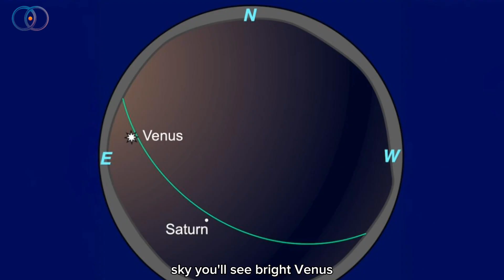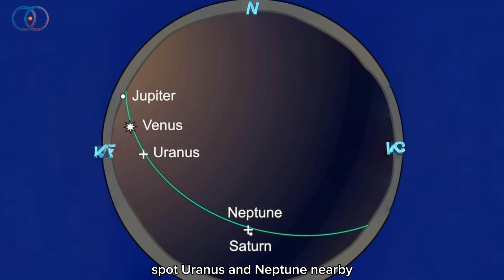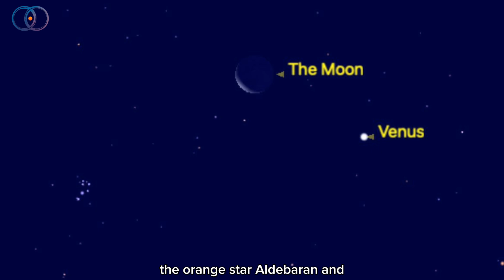Visible Planets and Moon Phases July 2025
Get ready to spot the First Quarter Moon, the bright Full Buck Moon, and an amazing planet lineup with Venus, Mars, Saturn, Jupiter, and even a rare chance to see Uranus and Neptune with binoculars! 🪐✨

On July 20th, don’t miss the Moon covering the beautiful Pleiades star cluster 🌌. Plus, the skies will be perfect for stargazing during the New Moon on July 24th, and you'll also catch the Delta Aquariid meteor shower! ☄️